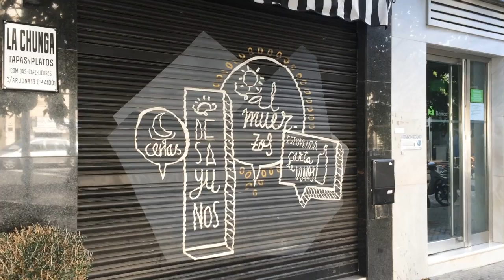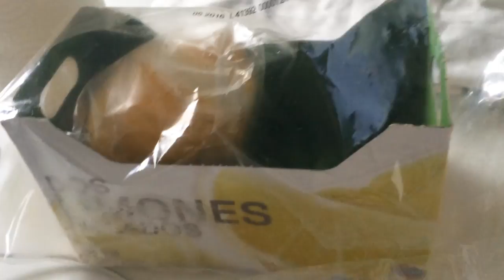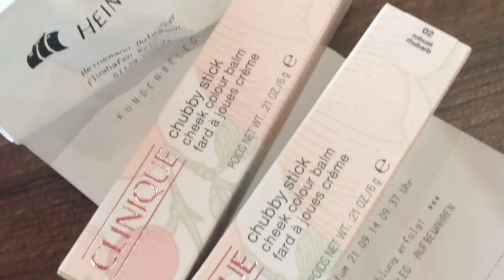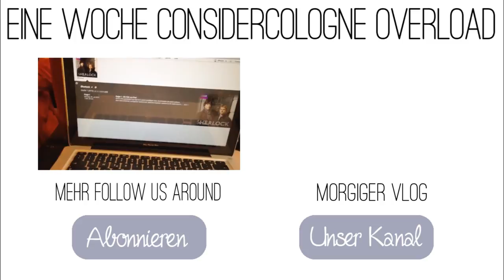ENDLICH WIEDER VEREINT | Sevilla Vlog #1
wir haben beschlossen, von Montag bis Freitag jeden Tag einen Vlog von unserer gemeinsamen Zeit in Sevilla hochzuladen. Wir hoffen ihr freut euch! Wir freuen jedenfalls seeeeeehr :)

FAQ:

Meistens die Canon EOS 600D:

Leonie verwendet Adobe Premiere Elements 12:
Lena verwendet Magix Video Deluxe:

22 :)

Woher ist die Musik?

*Mit einem Stern gekennzeichnete Produkte wurden uns kosten- und bedingungslos zum Testen zur Verfügung gestellt. Für mehr Informationen klickt bitte auf den folgenden Link! :)